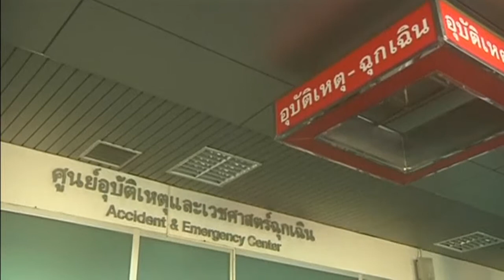Anti-government protester killed in Thailand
4 people where injured and one person died after a gunman opened fire at a group of anti-government demonstrators.
after the bus was attacked the protest lieder said that the fight will continue after month of tensions.
On the other hand the government refuses to back down risking further confrontations.